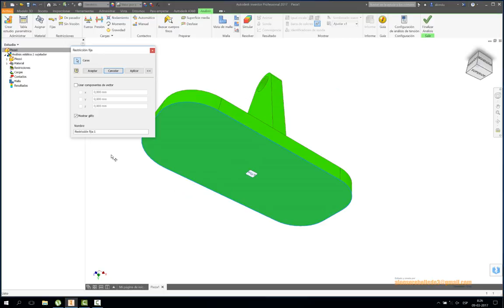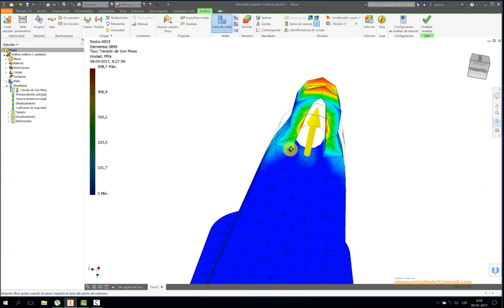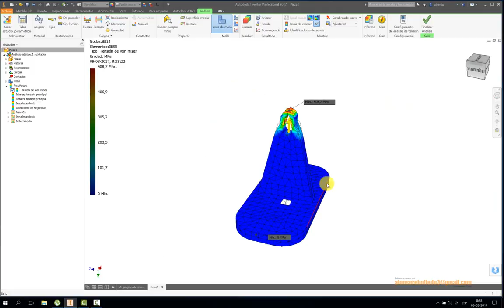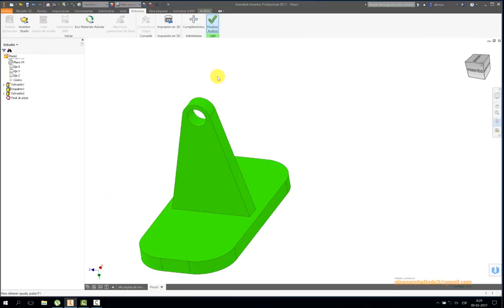ANALISIS DE TENSION EJEMPLO 2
This video from Autodesk provides simulation tips for Inventor 2017